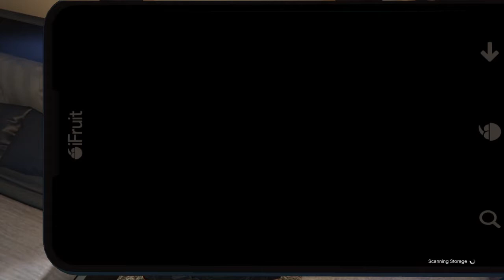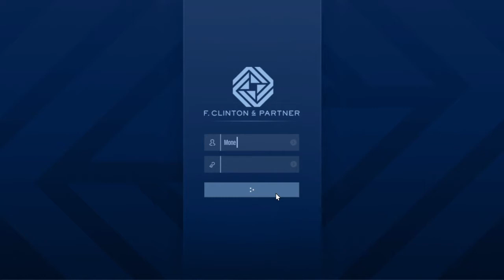GTA V: AMI Ep 8 The AGENCY Day 3 NightLife Leak